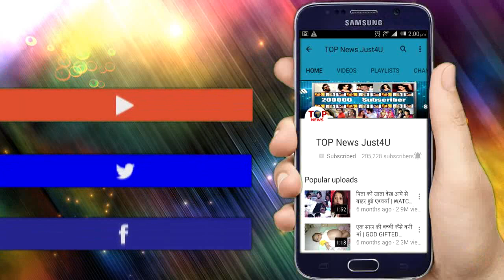Yrkkh: Shocking Upcoming; Swarna के हाथ लगी Vedika कि “Secret Diary” सामने आया Villian का सच